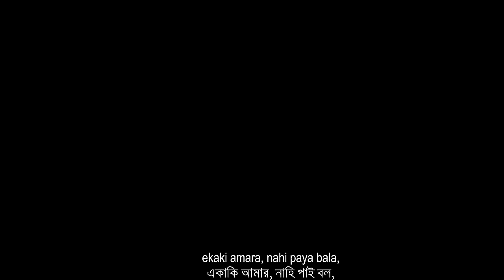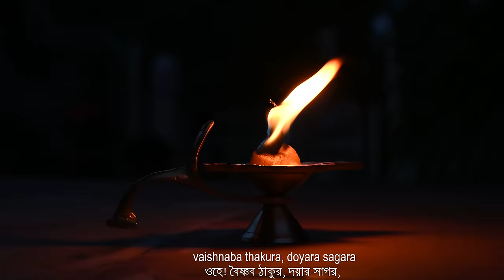O He Vaishnaba Thakura || Sachi Kumar Das || 2021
O He Vaishnaba Thakura || Sachikumar Das || 2021 ||
Sung by :  Sachi Kumar Das. Mayapur.
Lyric.  :  Bhakti Vinod Thakur.
Cinematography : Raj Mohan  Das .
Edit and color correction : Raj Mohan Das.
Arrangement : Sachi Kumar Das.
Audio : Studio Hamsadhwani , Kolkata

(ওহে) বৈষ্ণব ঠাকুর দয়ার সাগর
এ দাসে করুণা করি ।
দিয়া পদছায়া শোধহে আমারে
তোমার চরণ ধরি ॥
ছয় বেগ দমি' ছয় দোষ শোধি
ছয় গুণ দেহ দাসে ।
ছয় সৎসঙ্গ দেহ হে আমারে
বসেছি সঙ্গের আশে ॥*
একাকী আমার নাহি পায় বল
হরিনাম সংকীর্ত্তনে ।
তুমি কৃপা করি শ্রদ্ধাবিন্দু দিয়া
দেহ কৃষ্ণ নাম ধনে ॥
কৃষ্ণ সে তোমার কৃষ্ণ দিতে পার
তোমার শকতি আছে ।
আমি ত কাঙ্গাল 'কৃষ্ণ কৃষ্ণ' বলি
ধাই তব পাছে পাছে ॥

Ohe vaishnaba thakura, dayara sagara,
 e dase karuna kori’
diya pada-chaya, sodho he amaya,
tomara carana dhori

  (2)
Chaya bega domi’ , chaya dosha sodhi’,
 chaya guna deho’ dase
chaya sat-sanga deho’ he amare ,
 bosechi sangera ase

  (3)
ekaki amara, nahi paya bala ,
 harinam-sankirtane
tumi kripa kori’, sraddha-bindu  diya,
deho’ krishna-nama-dhana

  (4)
krishna se tomara, krishna dite paro,
 tomara sakati ache
ami to’ kangala, ‘krishna’ ‘krishna’ boli’,
 dhai tava pache pache